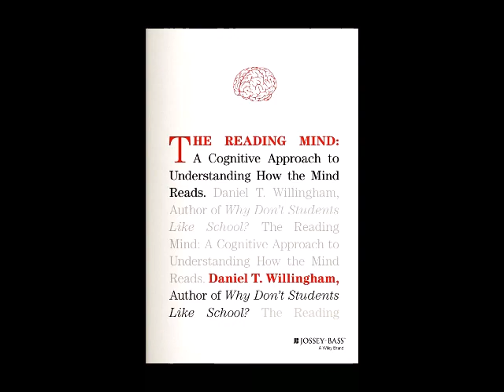Cool Reading Facts 2:Speech Sounds Are Ambiguous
Daniel Willingham discusses the fact that, although letters represent speech sounds, speech sounds are actually ambiguous.